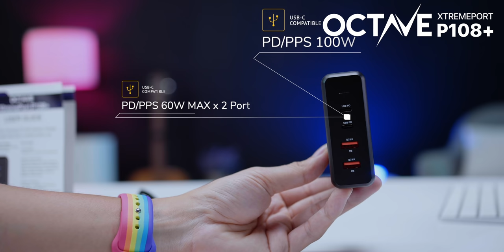ชาร์จ MacBook iPad Huawei Note20 กับ OCTAVE P108+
รีวิวหัวชาร์จแรงสุดแห่งปี กำลังไฟสูงสุด150W เป็นชาร์จเร็วทุกช่อง OCTAVE XtremePort P108+ ชาร์จ MacBook Pro, iPad, Samsung Note20 Ultra, Huawei ได้ 4 เครื่องพร้อมกัน หรือชาร์จ Notebook 2 เครื่อง พร้อมกันได้ 📣🥳 (มีโค้ดส่วนลดจาก iMod แจกอยู่ด้านล่าง)
OCTAVE XtremePort P108+ กำลังไฟรวมสูงสุด 150W มี 4ช่องชาร์จ เป็น USB-C 2ช่อง ที่จ่ายไฟสูงสุดช่องละ 100W และ USB-A 2 ช่อง ที่จ่ายไฟสูงสุด ช่องละ 18W
นอกจากรุ่นใหญ่แล้วยังมีรุ่นเล็ก OCTAVE XtremePort P75 ให้เลือกด้วยเช่นกัน

อะแดปเตอร์ OCTVAE XtremePort ทุกรุ่นมาพร้อมการรับประกันนาน 1 ปี ราคาของแต่ละรุ่น
- OCTAVE XtremePort P108+ ราคา 1,890 บาท
- OCTAVE XtremePort P75 ราคา 990 บาท

🛒💸 OCTAVE XtremePort P108+
🛒💸 OCTAVE XtremePort P75
📣🔴 แจกโค้ดส่วนลดสำหรับแฟน iMoD เมื่อสั่งซื้อผ่านช่องทางเว็บไซต์เท่านั้น ใช้ได้ถึง 31 ธันวาคม 2563
MOD200 (ส่วนลด 200฿) เมื่อซื้อ OCTAVE XtremePort P108+
MOD100 (ส่วนลด 100฿) เมื่อซื้อ OCTAVE XtremePort P75